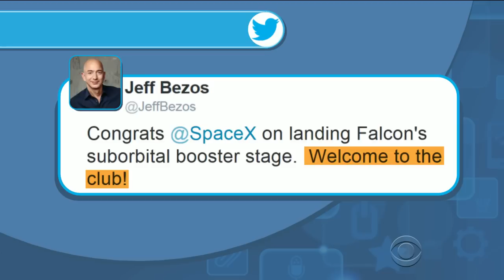SpaceX makes history with reusable rocket landing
Scientists are celebrating a major milestone in space technology. SpaceX launched a rocket Monday night from Cape Canaveral to deploy satellites. For the first time, the rocket’s massive booster landed safely on the ground after lift off. Getting its new and improved Falcon 9 rocket back to earth means that SpaceX can use it again, saving the company millions of dollars. Anna Werner reports.